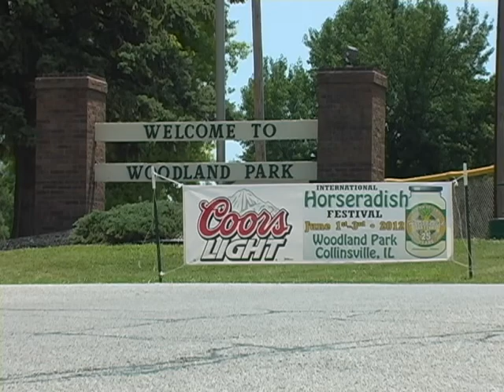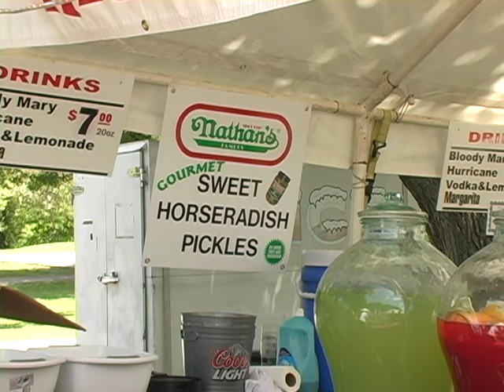International Horseradish Festival 2012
The International Horseradish Festival is celebrated during the first weekend of June each year in Woodland Park, Collinsville, Illinois. Collinsville produces 60% of the worlds horseradish supply each year. Join the fun in Woodland Park.